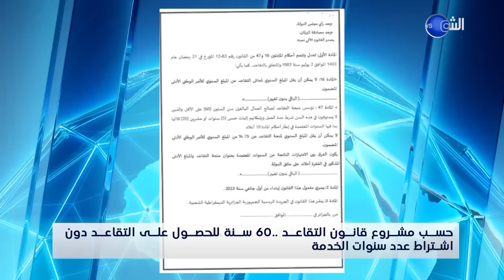حسب مشروع قانون التقاعد ..60 سنة للحصول على التقاعد دون إشتراط عدد سنوات الخدمة